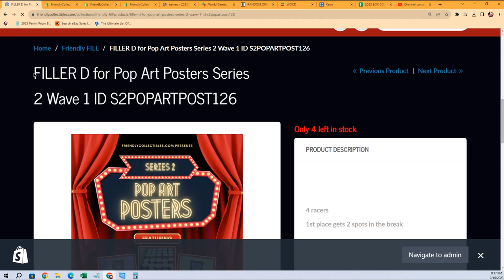Pop Art Posters Series 2 Wave 1 FILLER C ID S2POPARTPOST126